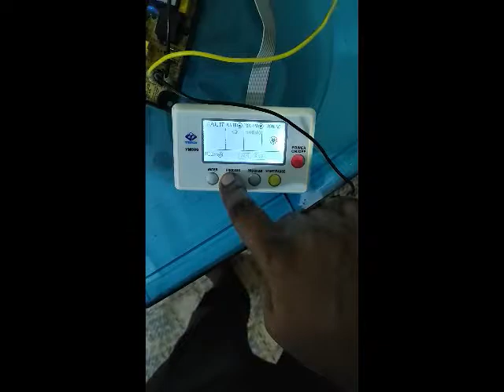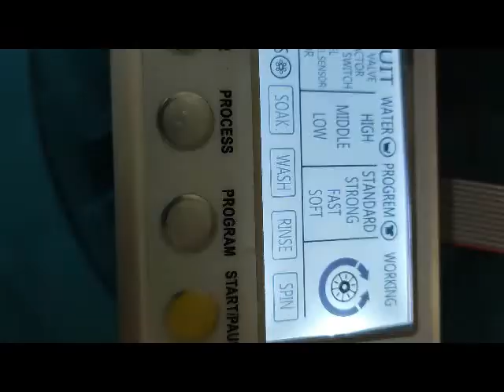Convert Semi Automatic washing Machine to Fully Automatic Washing Machine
Convert Semi Automatic washing to Fully Automatic Washing Machine using YM500 PCB, Solenoid valve, Pressure Switch and Drain Switch